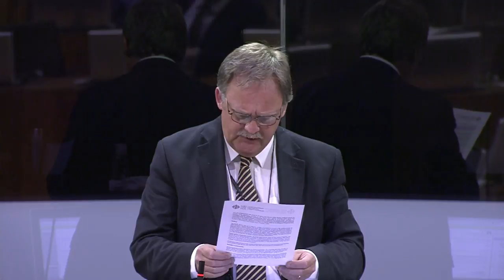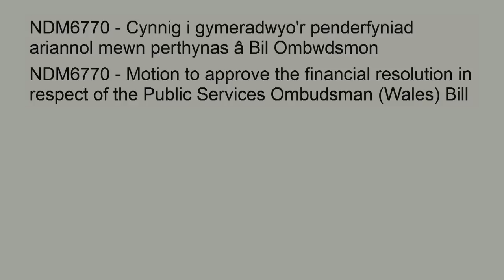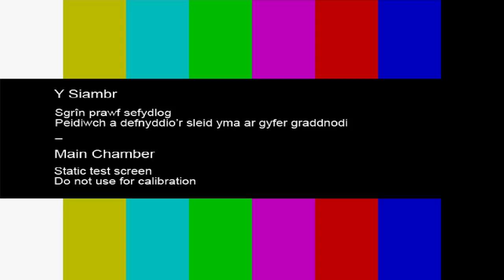National Assembly for Wales Plenary 17.07.18